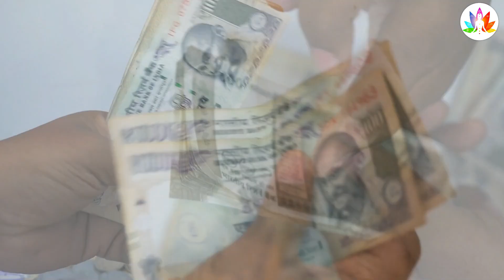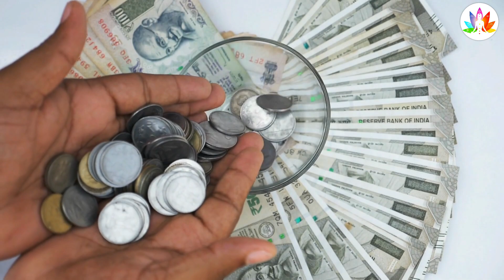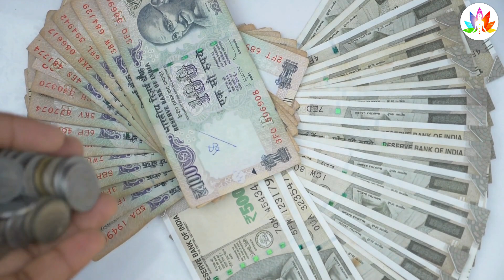सुबह उठकर ये 3 चीजें कभी किसी को दान में मत देना नहीं तो जिंदगी भर बर्बाद रहोगे | Vastu Shastra